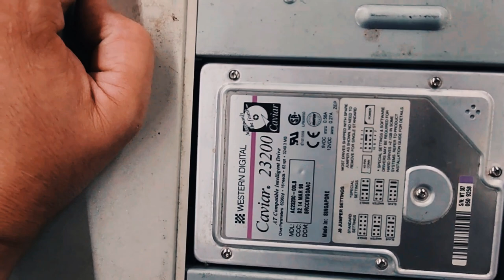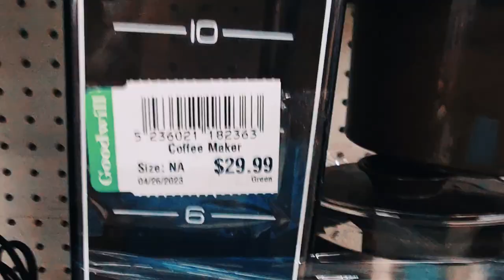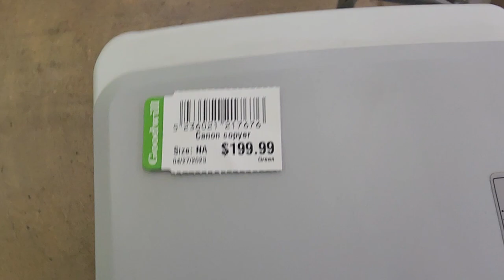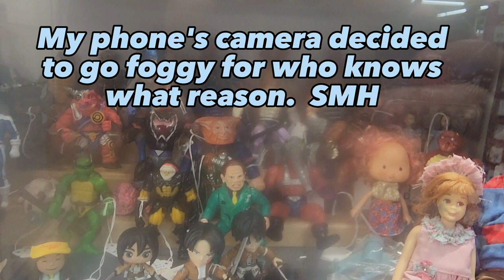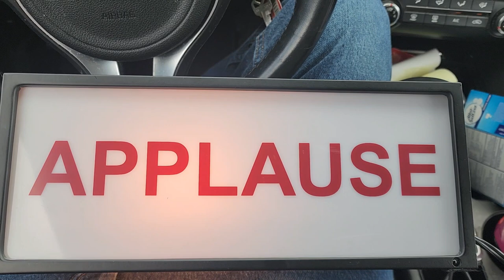A Week's Worth of Hunting in 20 Minutes or Less